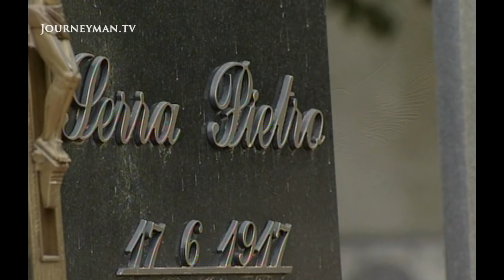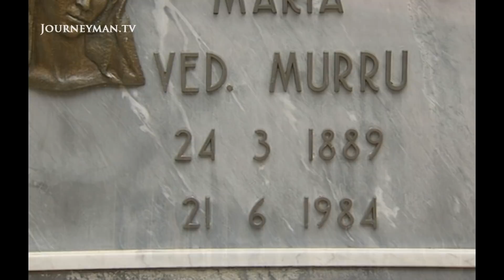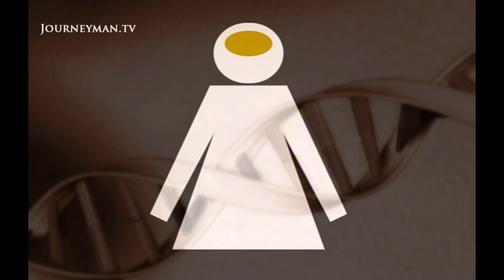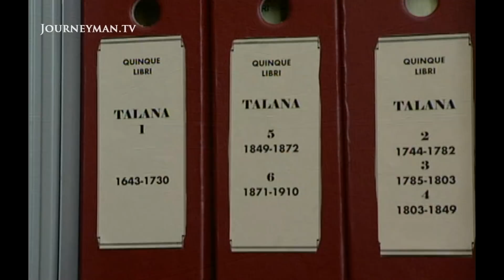The Town Where Everyone is Family (2002)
Sardinian Gene Pool (2002): With 80% of the population descended from just 20 people, Talana is the perfect case study for genetic diseases.

In the Talana cemetery, there are just a handful of surnames. The village was founded by 11 women and 9 men, and 80% of the people now living in Talana are descendants of those 20. Their genetic lines run straight and pure, offering a unique opportunity to trace back hereditary diseases hundreds of years. "But finding the gene is just the beginning of the project," explains Dr Mario Piratsu, head of the genetic research Programme. "The project is to prevent and cure the disease." The locals have welcomed the project, benefiting from the improved health care and investment generated by the project.